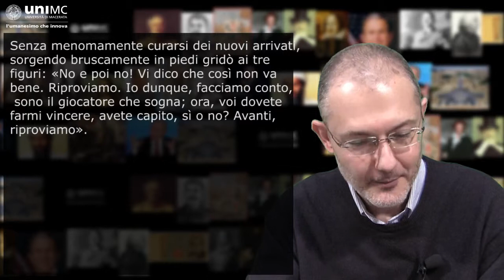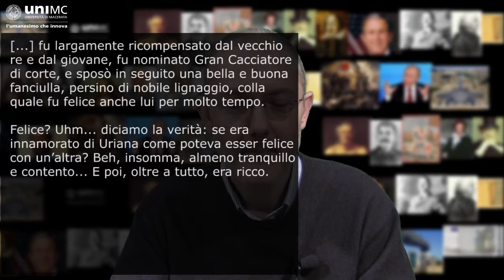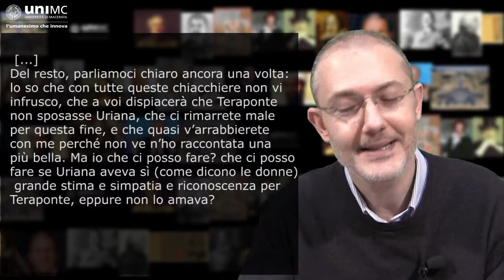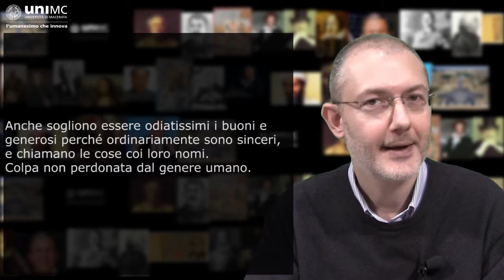Marco Dondero: Tommaso Landolfi - Università di Macerata